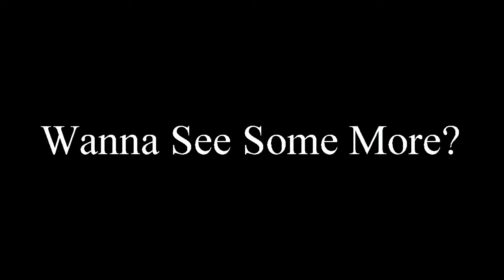ILLUMINATTI OR BLACK NASTY WHO SCARED OF WHOOO